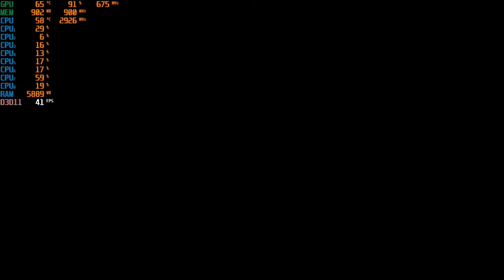Sea of Thieves - With The Radeon HD 7570 at 720p + The Intel I7 860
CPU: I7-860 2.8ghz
GPU:  Radeon HD 7570  1GB Gddr5  -  Driver version 16.2.1
Psu: APEVIA ATX-BT550W (550w)
Ram: 8gb ddr3 1333mhz
OS: Win10 Pro
Res: 720p
Settings:  Cursed (Low)